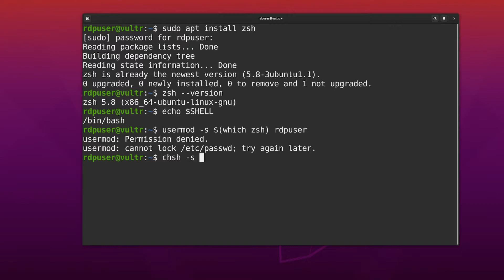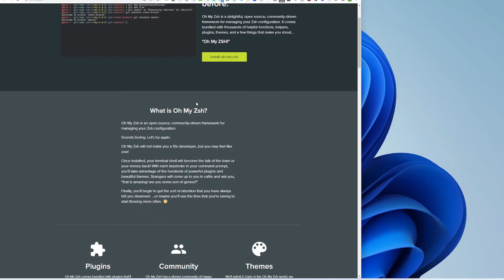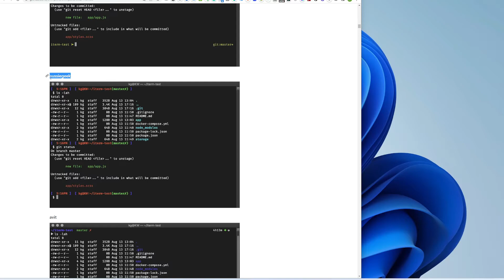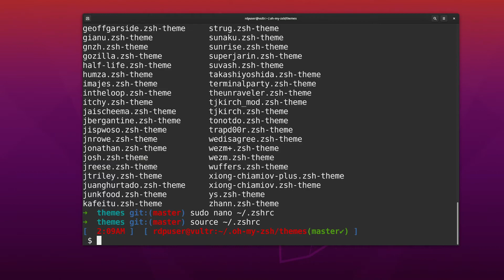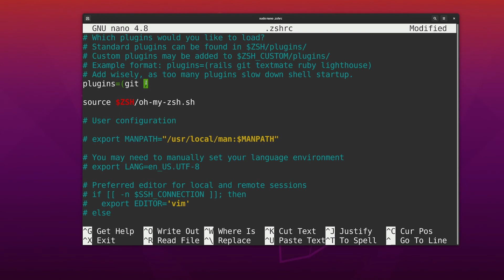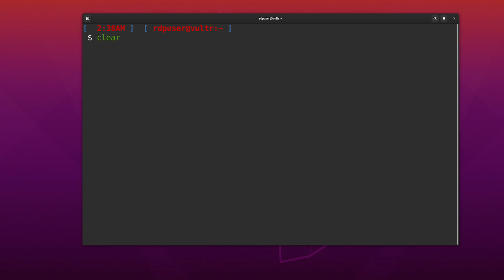在LINUX中安装ZSH+OH-MY-ZSH主题+插件Install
在使用基于Unix/LINUX的环境时，我们的大部分时间将花在终端上。一个好看的终端会让我们感觉良好并提高我们的生产力。这就是zsh + oh my zsh + zsh-syntax-highlighting + zsh-autosuggestions发挥作用的地方，这个组合绝对可以提高你的工作效率。

ZSH代表Z Shell，它是类 Unix 操作系统的 shell 程序。ZSH是Bourne Shell的扩展版本，它融合了BASH、KSH、TSH的一些特性。

OH-MY-ZSH 是一个用于管理 ZSH 配置的开源框架，并且是社区驱动的。 它捆绑了大量有用的功能、插件、助手、主题和一些可以让你在终端上做得更好的东西。 目前支持 275 多个插件和 150 个主题。

1. 需要安装 ZSH 并将其设置为 Ubuntu 中的默认 shell。
sudo apt install zsh

通过检查安装的版本确保安装成功：
zsh --version

2. 第 2 步 - 将默认 shell 设置为 ZSH
echo $SHELL
chsh -s $(which zsh) 或者
usermod -s $(which zsh) [username]

注销服务器并再次登录，第一次配置，键入0，创建.zshrc文件，添加以下内容：
# Keep 1000 lines of history within the shell and save it to ~/.zsh_history:
HISTSIZE=1000
SAVEHIST=1000
HISTFILE=~/.zsh_history

3. 安装 Oh My ZSH
sudo apt install curl wget git

4. 更改oh my zsh默认主题：

oh-my-zsh的默认主题是robbyrusell. 在这一步中，我们将编辑.zshrc配置并更改默认主题。
cd ~/.oh-my-zsh/themes/
ls -a

sudo nano ~/.zshrc
修改ZSH_THEME="主题“
保存退出

source ~/.zshrc

5. 添加自动建议和语法高亮

sudo nano .zshrc

plugins=()为plugins=(zsh-autosuggestions zsh-syntax-highlighting)

source ~/.zshrc